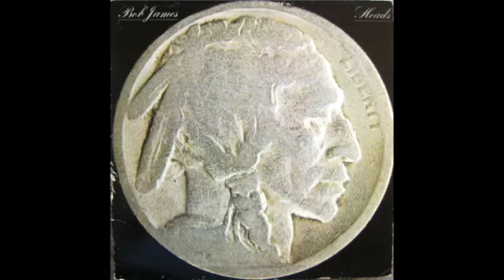Bob James You Are So Beautiful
Guitar : Eric Gale, Steve Khan
ブログで紹介しています。